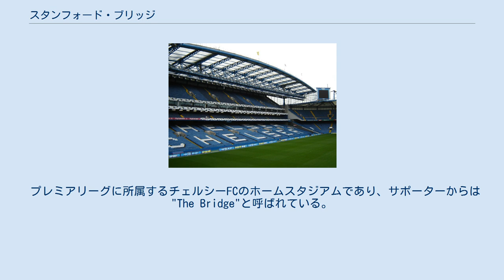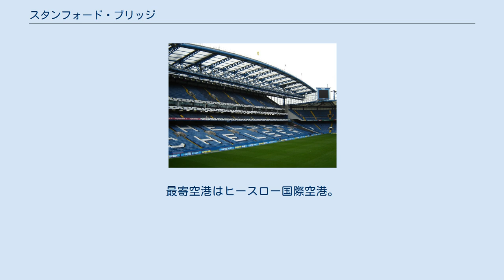スタンフォード・ブリッジ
ハマースミス・アンド・フラム区の建築物
スタンフォード・ブリッジ（Stamford Bridge）は、イギリス・ロンドン南西部のハマースミス・アンド・フラム・ロンドン特別区に位置するサッカースタジアムである。
 プレミアリーグに所属するチェルシーFCのホームスタジアムであり、サポーターからは"The Bridge"と呼ばれている。
 ロンドン西部の高級住宅街に位置しているスタンフォード・ブリッジであるが、80年代は古びたスタジアムであった。
90年代に入りケン・ベイツ会長が就任すると、スタジアムを中心に再開発が行われた。
周囲は「チェルシービレッジ」となっており、高級ホテルやショッピングセンターやレストランなどが建っている。
南側スタンド下には巨大なグッズショップ「チェルシーメガストア」も完備。
試合がない時でも楽しめる複合的なスポーツ施設となっており、現在ではロンドン西部の観光名所の一つにもなっている。
スタンドからピッチまでの距離が非常に近く臨場感が高い。
 スタンフォード・ブリッジは、1876年に設立され130年以上の歴史を持つスタジアム。
初期は陸上競技用のトラックも備わっていた。
フラムFCのホームスタジアムとして提供されたが金銭面からフラムがそれを拒否してしまったため、1905年にホームチームとしてチェルシーFCが設立されホームスタジアムとして使用している。
1970年代、財政難に陥ったクラブはオーナーによってスタンフォード・ブリッジを銀行の管理下に置かれた。
その窮地にサポーターたちが立ち上がり、ファンによって結成された非営利団体、「チェルシー・ピッチ・オーナーズ」が今後このような事が起きないようにと、スタンフォード・ブリッジの競技場と自由保有権、回転式改札口、チェルシーのネーミングライツ（命名権）を買い占めている。
チームの成功とともに、それを支えるファンも急増を続けている。
スタンフォード・ブリッジ・スタジアムの拡張工事計画も予定されており、収容人数は5万人以上になると見込まれていた。
 しかし今以上の拡張工事は不可能と判断され、チェルシーは集客人数の増加や財政健全化のために新たなスタジアムへの移転計画を発表したが、スタンフォード・ブリッジの所有権を持つチェルシー・ピッチ・オーナーズは総会にてこれを否決した。
 地下鉄ディストリクト線のフラム・ブロードウェイ駅がすぐ近くにあり、交通の便は良い。
駅より徒歩3分程度。
最寄空港はヒースロー国際空港。
 42054人